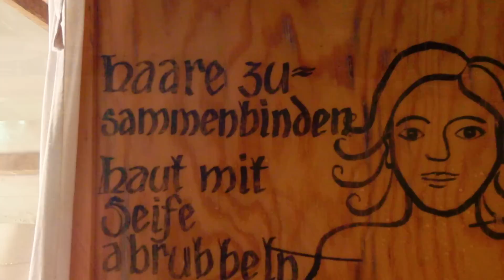Video Tourtagebuch - Hohenwestedt, MPS (24.05.2015)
Sport, Zubern und Hula Hoop in Hohenwestedt!

Shop.Saltatio-Mortis.com - Unser Online-Shop

- Unser kostenloser Newsletter, trag dich ein!

Deine Spielleute